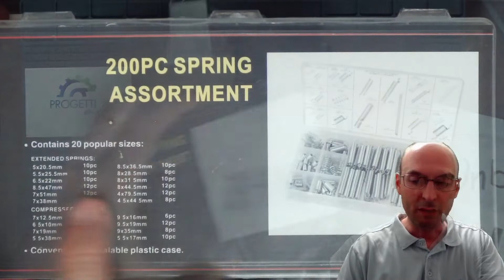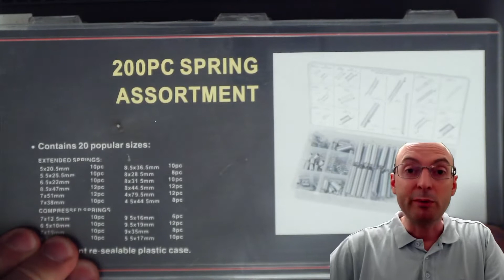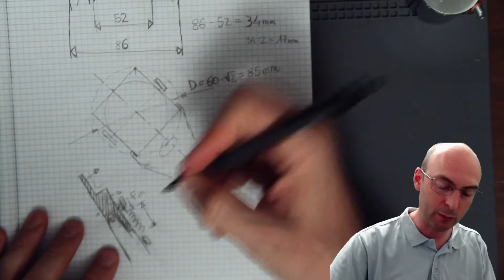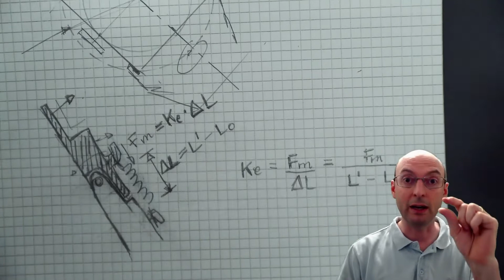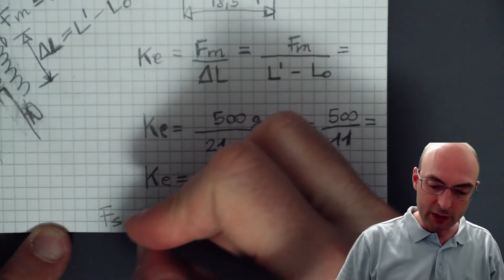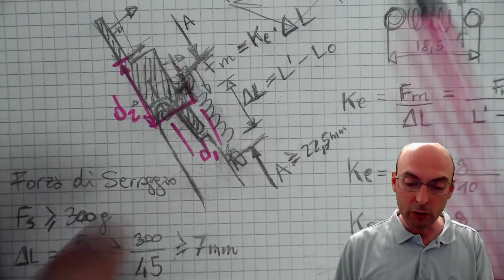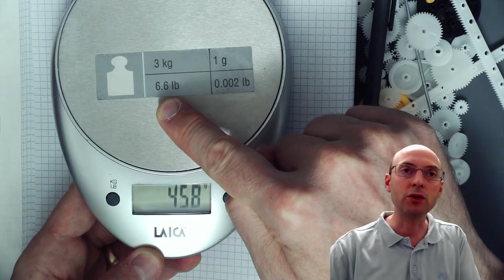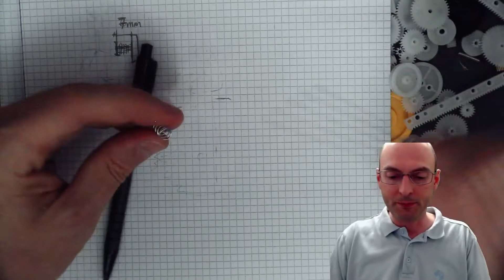Molle a compressione e molle ad estensione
Che forza ha una molla? come si calcola la costante elastica di una molla? quali applicazioni può avere una molla?

Oggi avrai la spiegazione di come si calcola la forza di una molla a estensione e di una molla a compressione e proveremo a immaginare come usare le molle in progetto mille, il robot che risolve il cubo di Rubik.

Progetto1000! sarà un Robot capace di risolvere il cubo di Rubik con Arduino, la progettazione di Progetto1000 avverrà in diretta su Twitch tutti i giovedì sera alle ore 22:00 e tutte le sessioni di progettazione verranno ritagliate, sintetizzate e caricate su canale YouTube.

Lista della spesa per auto-costruirsi Progetto1000, il Robot che risolve il Cubo di Rubik:

Sostieni PROGETTO1000 acquistando i componenti necessari alla creazione del prototipo e facendoli recapitare al mio indirizzo su:
📓 "Wish list Amazon"

📋 Indice degli argomenti:
0:00 Unboxing: Kit di 200 molle
0:54 molle a compressione e molle ad estensione
1:44 pesi campione
2:14 determinare la forza elastica di una molla
4:19 formula forza elastica
6:14 determinare la forza necessaria di precarico
8:25 calcolo della leva
9:11 altre applicazioni delle molle
10:30 caratterizzazione della molla a compressione

🛒 "Kit Molle"
🛒 "Kit Pesi Campione"
🛒 "Bilancia digitale"
🛒 "Calibro digitale"